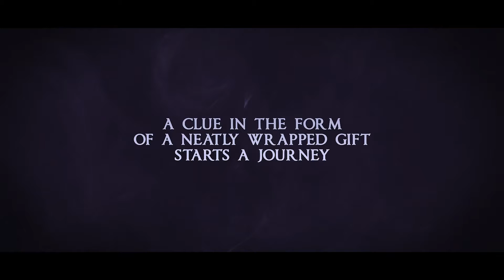Ecomasters: A Planet in Peril Book Trailer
On this blistering day in the midst of a record-breaking heat wave in NY, deeply held secrets of the past are disclosed to Coral, breaking open the shell of her cloistered upper class Manhattan reality, to reveal the mysterious truth of her mother Sophia’s disappearance so many years ago, dissolving into time as if it were only yesterday. A gift, neatly wrapped, at her doorstep becomes the first clue in an unfolding breathtaking global adventure transporting Coral to find her new teammates in some of the more remote corners of the world to fulfill her destiny. As ‘pathfinder’, Coral’s quest to find the others, will lead her to experience colorful cultural settings, perils and opportunities for inspiration all over the world.